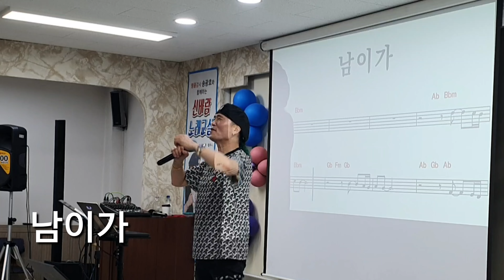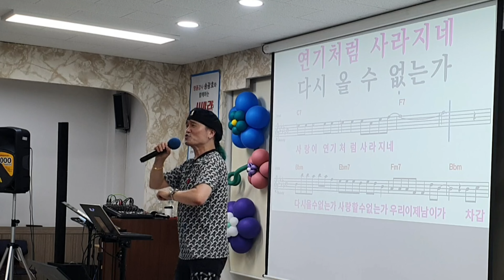남이가/원곡 서지오/노래강사 송광호노래교실/산곡새마을금고